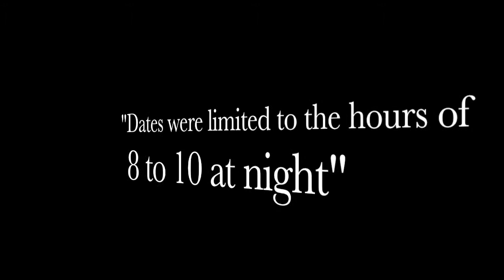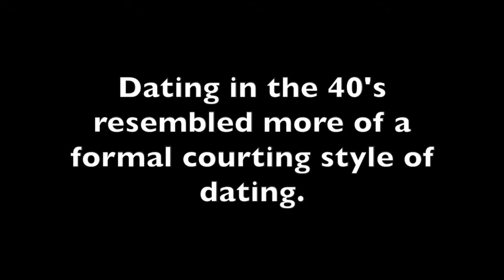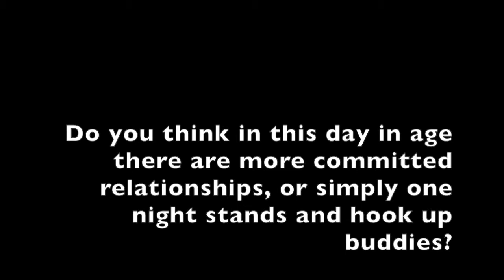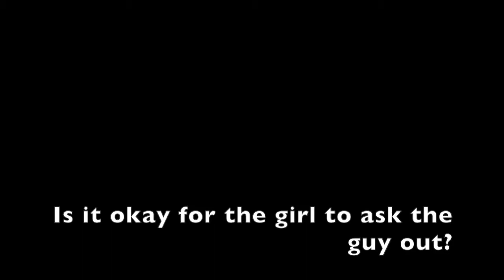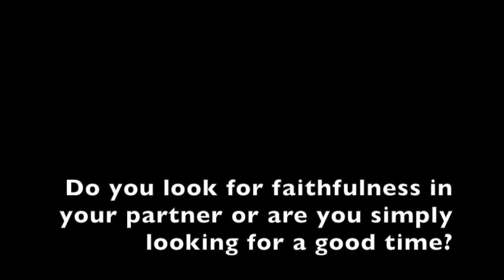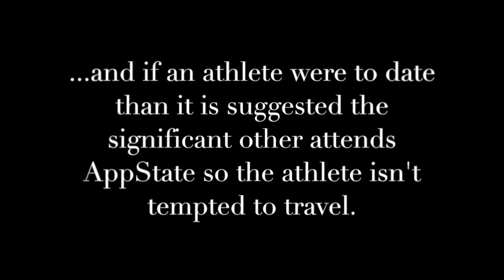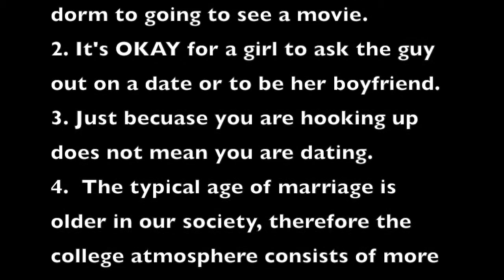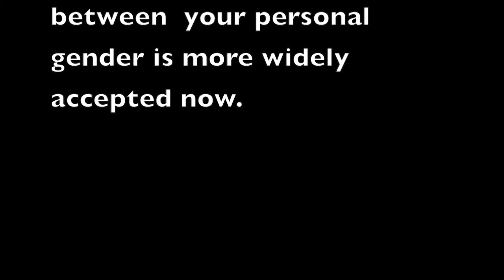Dating: 1940's to Now